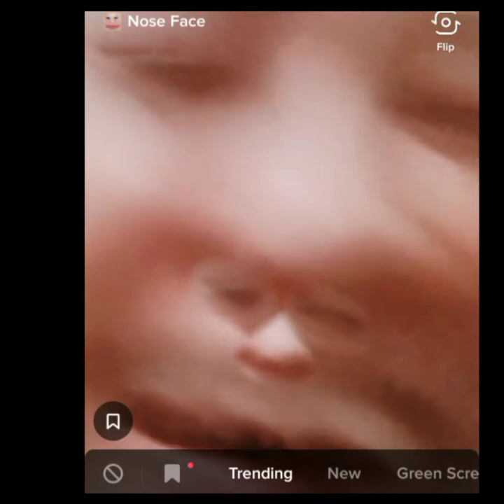kasalanan ni tiktok ito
Ang sarap magtiktok dahil.sa mga effects.